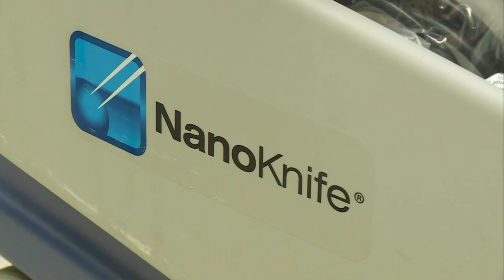New treatment for prostate cancer introduced in New Orleans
New Orleans is one of the first places in the US to get new technology to treat prostate cancer.

And this technology is less likely to cause side effects in men.

Now, the first two men in the region to have the treatment explain how it works.

Ricky Gibbs and Zak Rahman are meeting for the first time, yet the two 69-year-old men already have a strong, personal bond.  Not long ago, Zak got lucky.